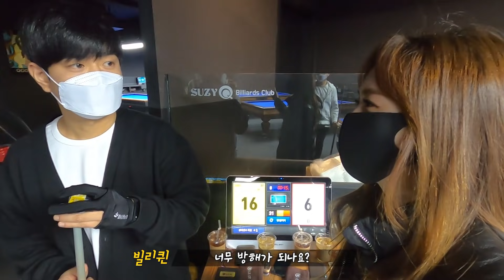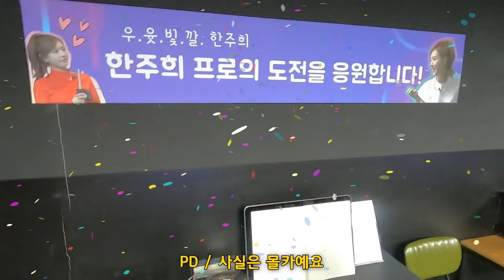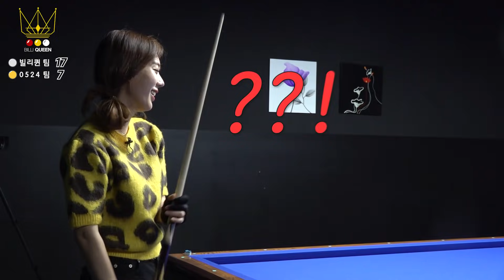★1대 빌리퀸 한주희★ 마지막 경기 엄청난 활약! (눈물의 인터뷰까지)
앞으로 선수로서의 모습을 기대해 주세요~

강남 수지큐 빌리어드 클럽에서 활동하고 있는 '강남3쿠션당구모임'의 0524팀과의 마지막 스카치 한 판!

※ 경기 시작 전 소독과 개인 체온 검사 실시 등 방역 수칙을 지키며 촬영하였습니다.

🎱수지큐빌리어드클럽
서울특별시 강남구 논현동 208 지하 1층